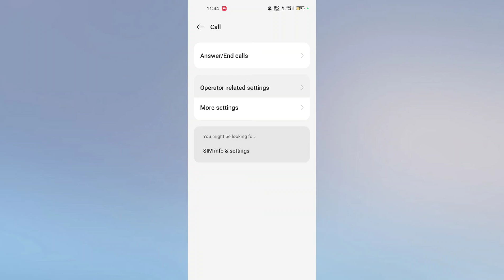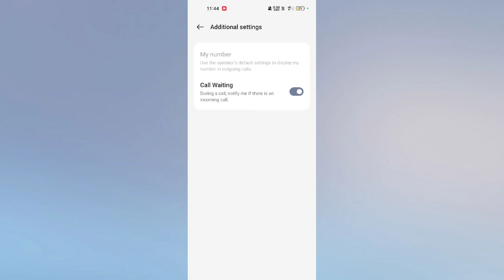OPPO Reno 12 Pro 5G How to Use Call Waiting | Call Waiting kaise ON Kare tips and tricks